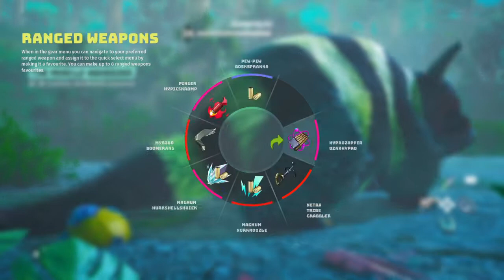Biomutant: 2 bubsnark, 1 raccoon